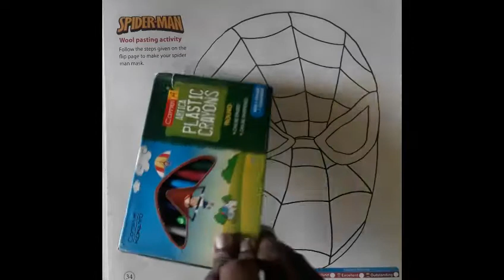Spiderman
How to make Spiderman use of wool